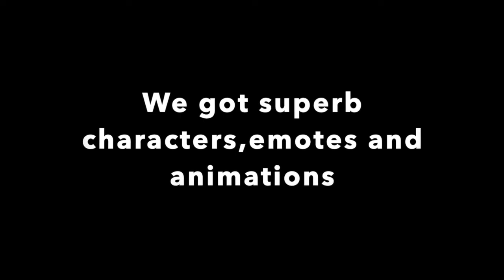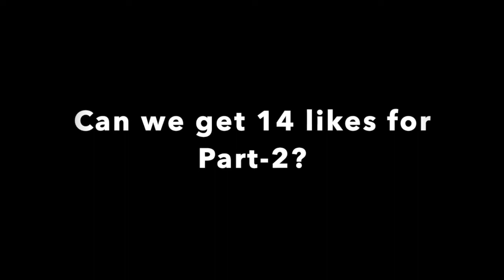5 Best and Favourite characters that we have in Stumble Guys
5 Best and Favourite characters that we have in Stumble Guys.